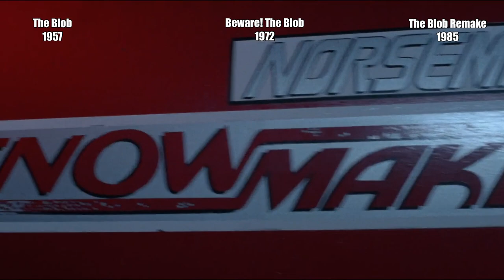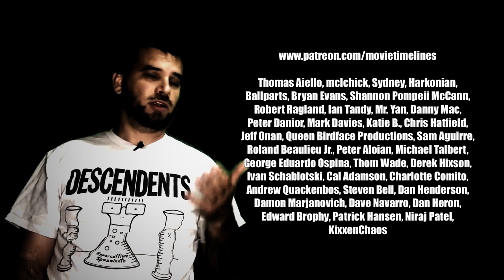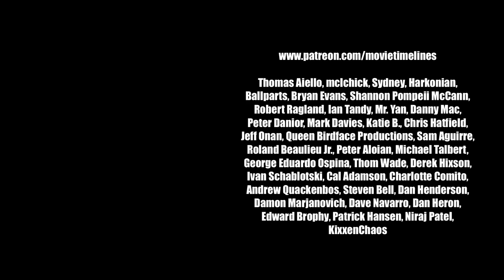Horror Timelines Episode 71 : the Blob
Join me as i go through the Blob films and determine their timeline and continuity!